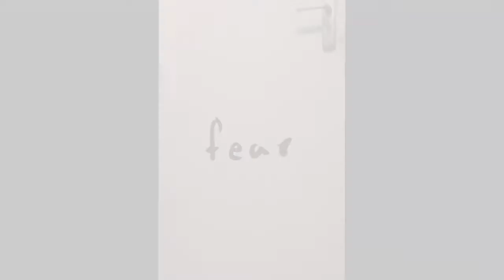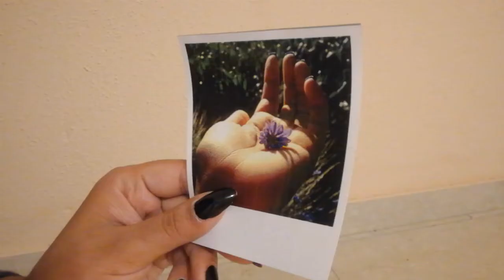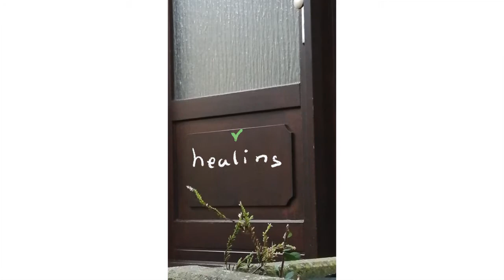"Growing Out" // Poetry Slam Video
Poetry Slam Video | Semesterprojekt von Sandra

1. Semester WiSe 20